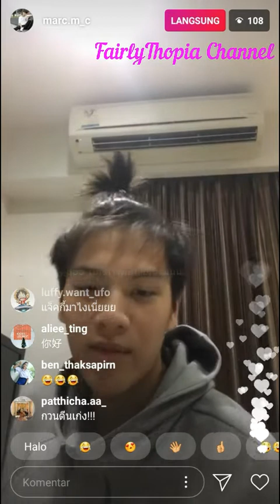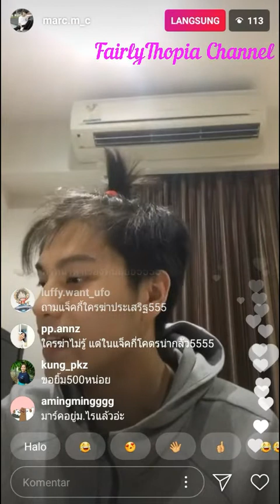Marc Pahun Jiyacharoen Live Instagram 01 10 18